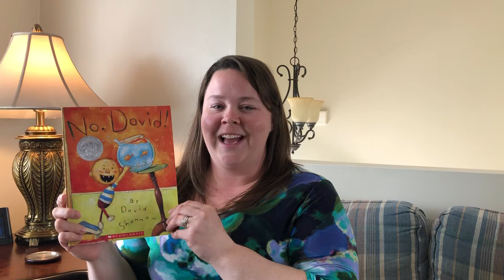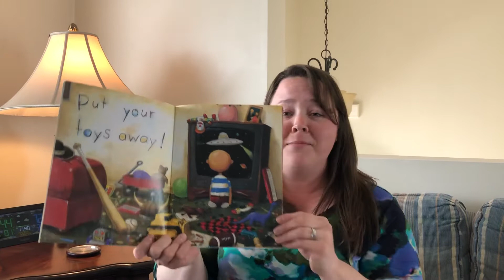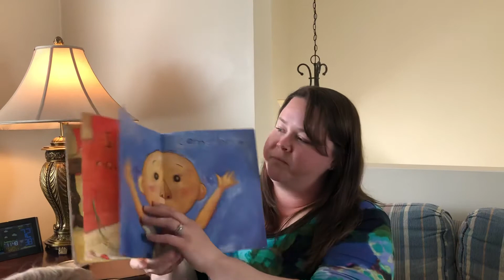Ms. Melissa reads “No David!”